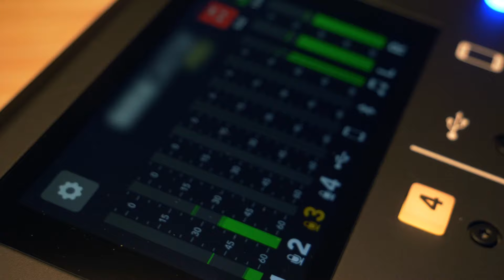Ep. 016: Analyzing AI for the Enterprise — Current & Future States Pt. 2 | w/ Guest John Keddy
The AI conversations just weren’t ready to end! John Keddy from LazarusAI is back for another exciting episode of Open Source CXO. This week’s episode provides a deeper look at how foundational AI technologies are crafted and the pivotal role they play in shaping business practices.

John dives into the operational aspects of Lazarus AI, discussing how they utilize advanced AI models to enhance data accuracy and decision-making within heavily regulated sectors. He explains the importance of prompt engineering and its impact on the reliability and efficiency of AI applications in business environments.

Throughout the episode, John shares insights on the challenges of integrating AI into existing business infrastructures, the critical nature of data accuracy, and the ethical considerations of AI deployment. The conversation also covers the evolution of AI applications from simple task automation to complex problem-solving tools that are revolutionizing industry standards and practices.

00:00 - Introduction
00:50 - Future of AI in Business
03:26 - AI Regulation & Moderation: The Inherent Issues at Play
06:37 - Ethical Considerations in Artificial Intelligence
08:56 - AI's Role in Accurate Decision Making
11:21 - AI Innovation and Competitive Advantage
13:51 - Collaboration Between AI and Human Workforce
16:16 - Concluding Reflections & Looking Forward to AI in the Enterprise

John Keddy is an accomplished IT executive with extensive experience in leading technological innovation and transformation, particularly within heavily regulated industries like insurance. Currently, he holds the position of CIO/CTO at Lazarus AI, where he spearheads the development and application of AI solutions tailored for insurance operations. John has been instrumental in evangelizing the use of AI across the industry, helping carriers, distributors, and technology companies solve complex problems with advanced AI applications.

Before joining Lazarus AI, John served as a Senior Principal at Datos Insights, advising on cloud technology, insurtech, fintech, and cybersecurity. His career also includes significant roles at Security Benefit and InsPro Technologies, where he led large-scale global development centers and was responsible for driving cloud-centric infrastructure initiatives and contemporary security strategies.